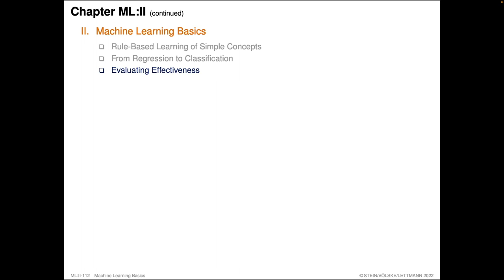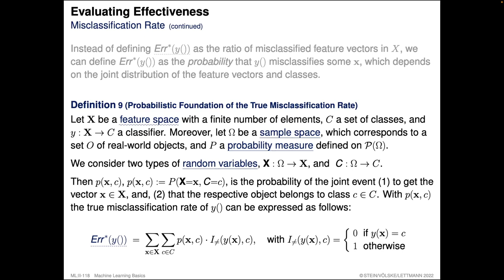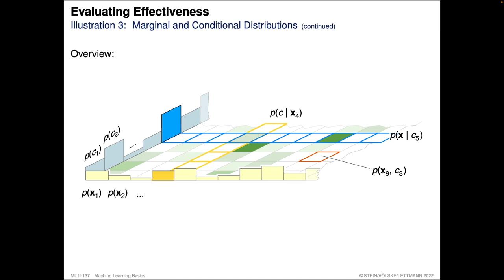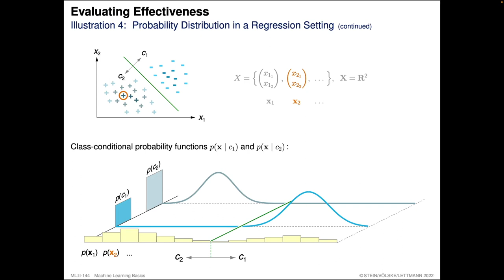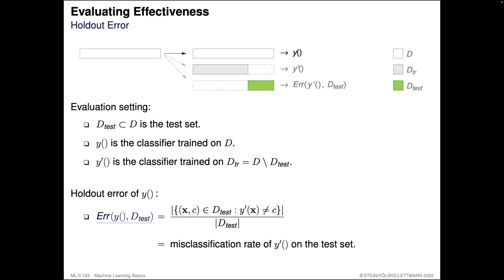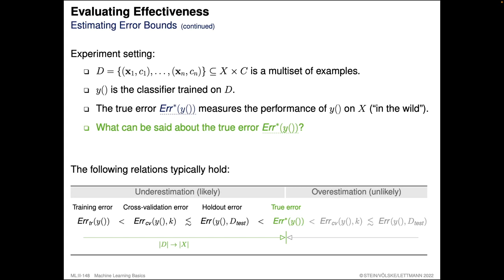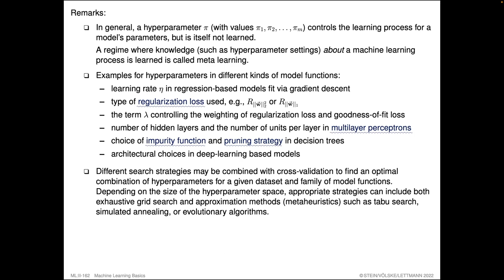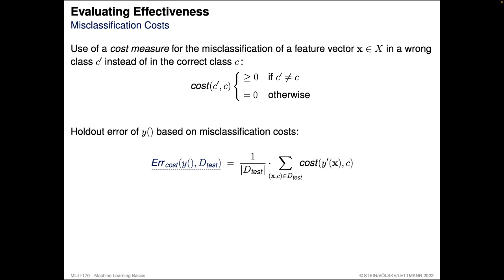Foundations of Machine Learning » Machine Learning Basics » Evaluating Effectiveness